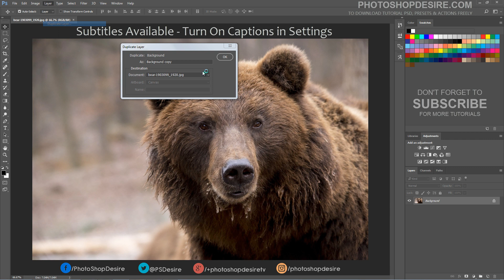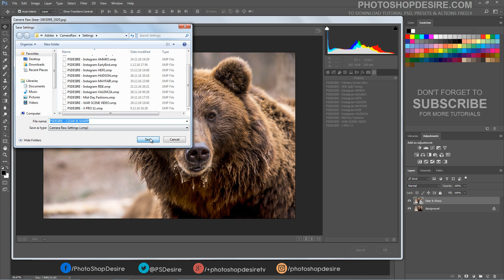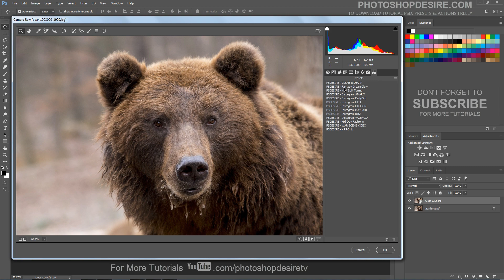How to Get Clear & Sharp Images in Photoshop [Photoshopdesire.com]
In this Photoshop tutorial, we'll learn how to easily get sharp and clear photographs in Photo shop. Sharpening enhances the definition of edges in an image. Whether your images come from a digital camera or a scanner, most images can benefit from sharpening. The degree of sharpening needed varies depending on the quality of the digital camera or scanner. Keep in mind that sharpening cannot correct a severely blurred image.

Choose Filter - Camera Raw

Set the amount of sharpening.

A higher value increases the contrast between edge pixels, giving the appearance of greater sharpness.

Reduce unwanted noise while keeping important edges unaffected.

Sharpening image will effect contrast.

If you find that highlights or shadows are clipped after you sharpen,

use the basic adjustment settings panel to get better highlights, shadows and contrast

save your settings and use this as preset for future corrections.

Softwares Used:
Camtasia Studio

This video tutorial is also related to queries mentioned below:
Sharpen Images In Photoshop With The High Pass Filter
Photoshop CS6 Sharpen Your Images
How to Sharpen Images in Photoshop
Adjust image sharpness and blur in Photosho
Sharpen your photos | Adobe Photoshop CC tutorials
How to Sharpen Your Images Using Photoshop
How do you sharpen the edges of an image in Photoshop
How do you sharpen an image in Photoshop CC
Applying the Smart Sharpen filter
How to Sharpen Image Edges in Photoshop
How to Cleanly Sharpen Images in Photoshop
Take Control Sharpening in Photoshop - Digital Photography
How To Use Photoshop Filters - Sharpen And Soften Photo
How To Fix and Sharpen Blurry Photos In Photoshop Tutorial
FOUR best ways to Sharpen in Photoshop
Amazing Way to Sharpen Portrait Images in Photoshop
6 Ways to Sharpen In Photoshop Without Plugins
Enhance Texture and Detail with Intelligent High Pass Sharpening
Photoshop Tutorial: Sharpen Blurry or Out of Focus Images
Image Sharpening Techniques in Photoshop
Photography Tutorials: Selective Sharpening in Photoshop CC
Sharpening and noise reduction in Adobe Camera Raw
Sharpening an image in Camera Raw
Smarter Sharpening in Photoshop using Adobe Camera Raw
Quick Masking & Sharpening With Camera Raw
How to Get Sharp Photos - Techniques in Photoshop
How to take sharp photographs
How to avoid blurry photos - DSLR photography tips
Quick Tip - Getting sharp photos
sharpen high ISO images in photoshop without adding noise